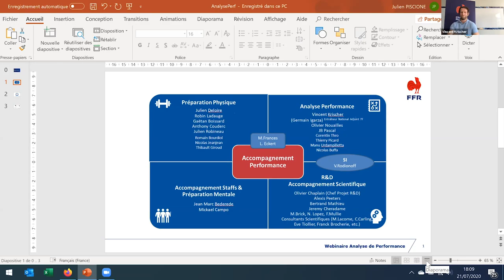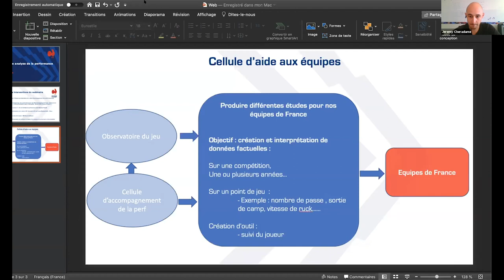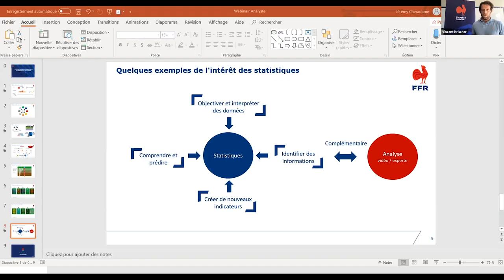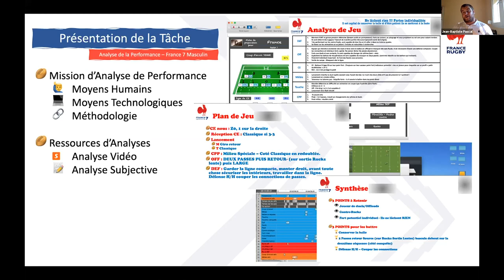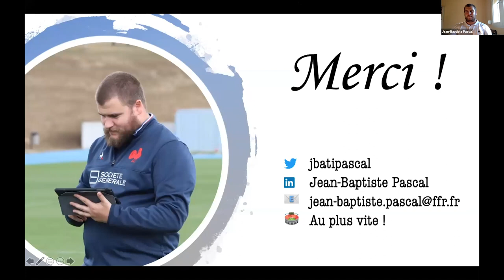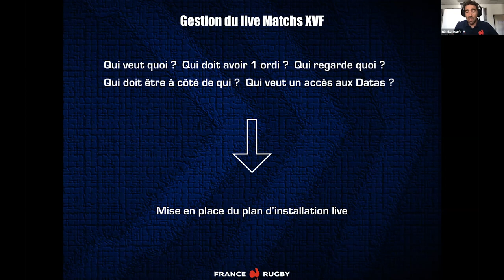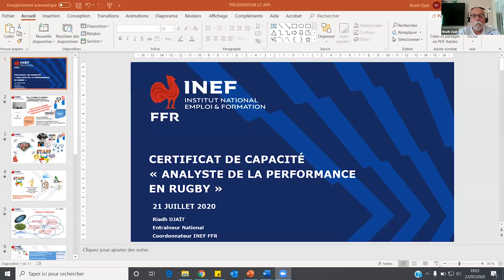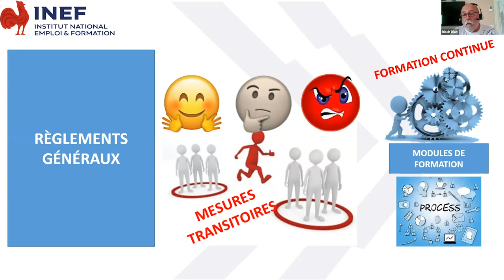Analyse de la performance : Webinaire FFR/Top 14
La cellule Analyse de la Performance de la FFR a organisé un webinaire avec les analystes de club du Top 14. L’occasion d’échanger autour de la méthodologie utilisée dans les équipes de France.